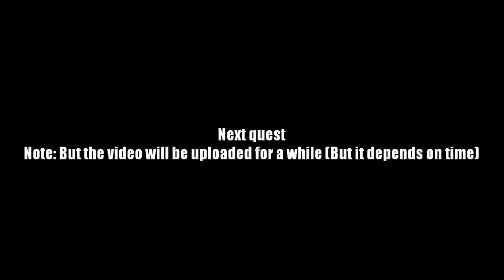AQ Worlds "Find the Lycan Stone" (Quest)